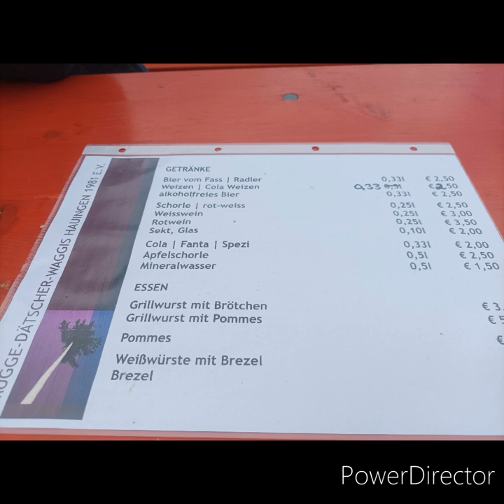Musikwolf#33.6 Hauingen/Maibaum stellen/Musikverein/Freundschafts Polka